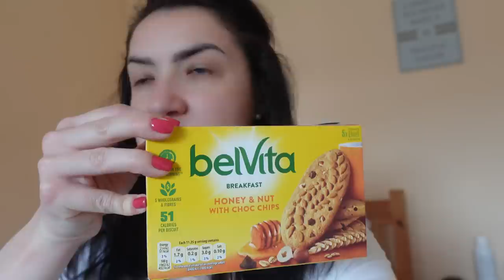NU MAI POT ...mi se RUPE SUFLETUL...🥺😨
Daca doriti sa va achizitionati o pereche de incaltaminte de la @newbellaofficial va ofer un cod de reducere de 15% : NBQVR18

Xoxo,
Sandra